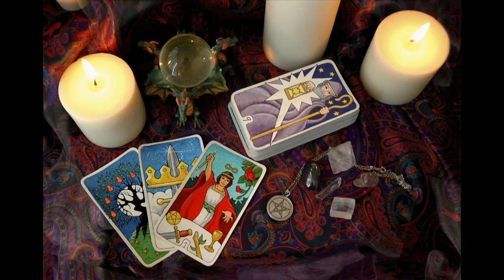Isabella's Psychic Readings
Nationwide Psychic readings, speak to one of the internets most sought after psychics! through one session you will gain peace of mind and clarity for what your future has in store!